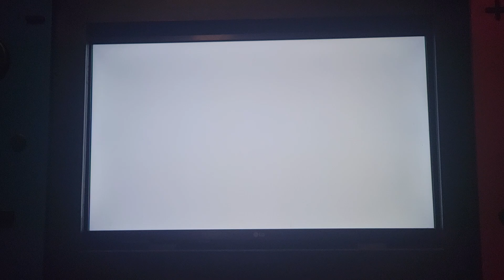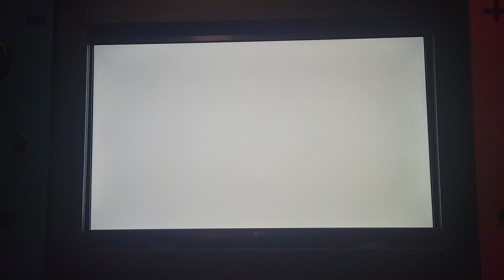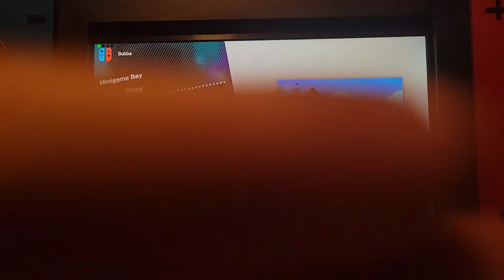Super Mario Party Jamboree (All Bowser Minigames)